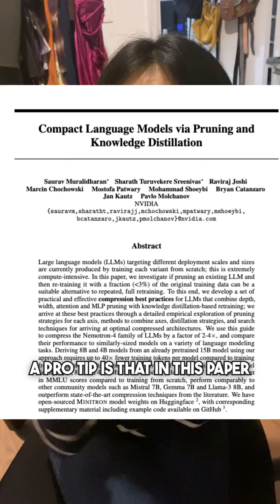Nvidia Minitron Overview: small language models through pruning and distillation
Sorry, this one was a little sped up to squeeze it in in time! Introducing Nvidia’s Minitron family of small language models. Learn how it distills large language models into smaller, efficient versions, cuts training costs by a whopping 1.8x, uses less than 3% of original training data, outperforms traditional model scaling methods.